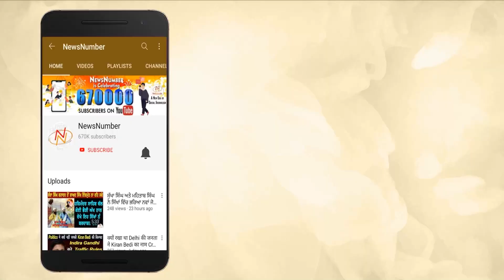ਕਿਸਾਨ ਅੰਦੋਲਣ ਨੇ ਲੋਕਾਂ 'ਚ ਵਧਾਈ ਭਾਈਚਾਰਕ ਸਾਂਝ || NewsNumber.Com